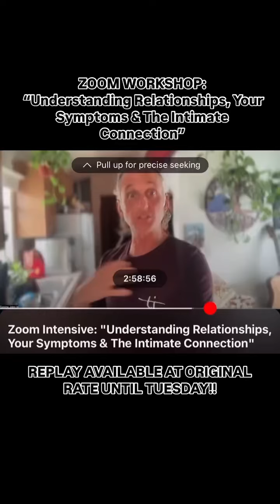Relationship Workshop Replay Available At Original Rate Until Tuesday!!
Symptoms aren’t present to be fixed. That’s not the point. That’s not the design. Understanding your relationship with your body is a great place to start to understand how you relate to everything and everyone else.

Replay available at original rate until Tuesday!! 4 hours of information, exercises, tools and guidance.

Details on this class for “Understanding Relationships, Your Symptoms & The Intimate Connection”

* Why relationships are one of the most pivotal essentials a human accesses in their day to day.
* How the essential of relationships can affect all other essentials and non-negotiables and how to use it to your benefit and your partner’s.
* How to assess how relationships can affect muscle, digestion, sleep, energy and how to truly address changes at the source.
* What signs of healing to observe early on before symptoms of healing in relationships become more urgent and intense.
* How to communicate this new level of awareness comprehensively and consistently to anyone sharing your life while you do your end of the work.
* How to know the difference between what is your responsibility with regards to your symptoms of healing in a relationship and what is shared.
* Practical, simple and powerfully deep exercises for anyone change your life at the source of where symptoms of healing in relationships can show up.
* How to eliminate being a victim locked into pathological patterns in relationships.
* Understand how your beliefs, thoughts, feelings and actions with regards to how you react in relationships which will show up as symptoms of healing in all systems and how to change.
* Help bring clarity to why you respond the way you do and how you can navigate moving forward in any connection.
* Ultimately how to stop hurting yourself and others with regards to your symptoms of healing in your relationships.

Valuable for men and women.